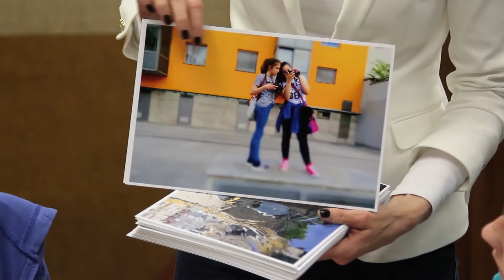Zelena Ljubljana skozi moje oči - priprave na foto razstavo MZPM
Priprave na fotografsko razstavo Mestne zveze prijateljev mladine, ki bo v petek, 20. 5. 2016, ob 17h, v MGLC, grad Tivoli